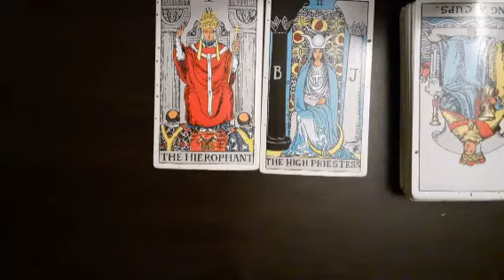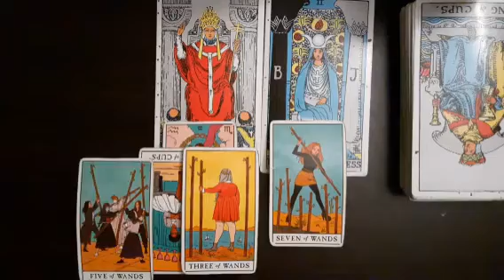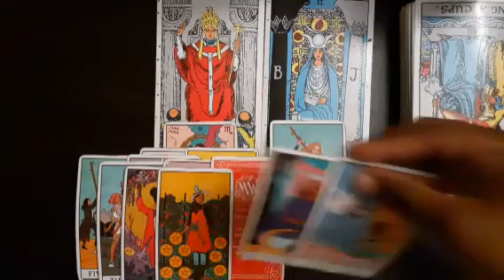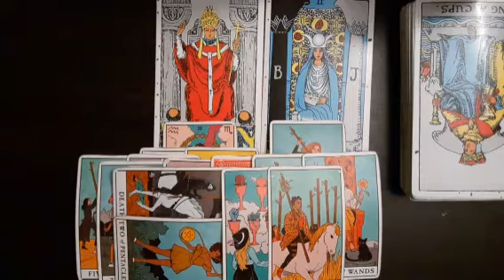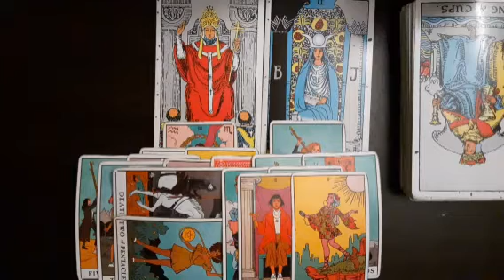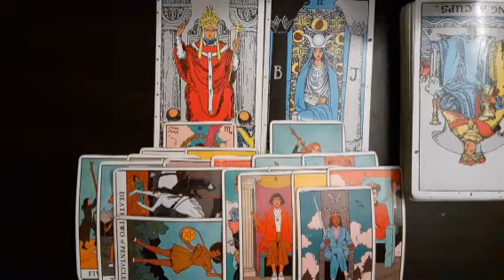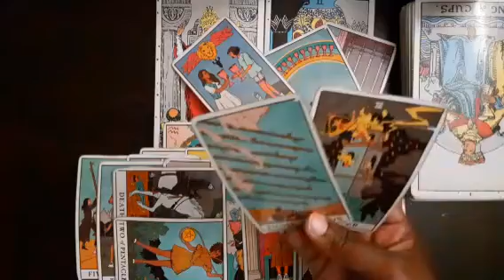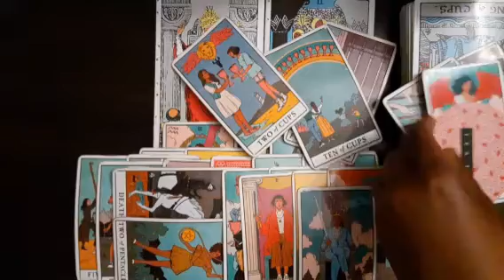Libra- This 3rd part antics are coming to an end👏🏾🙌🏾